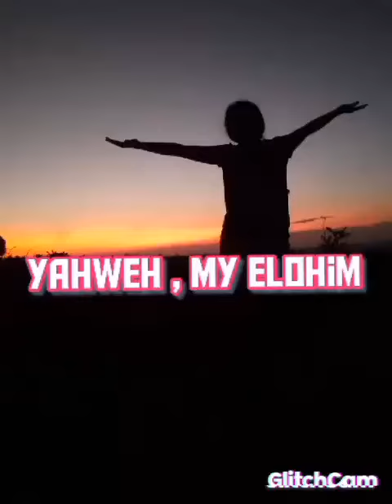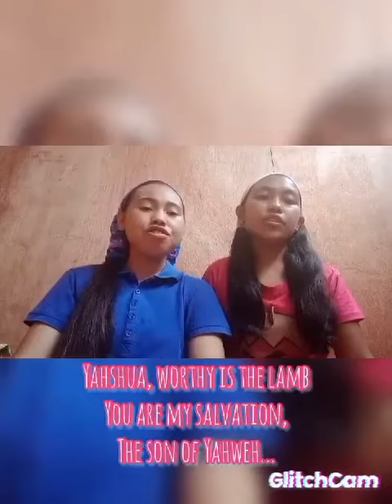Yahweh My Eohim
Messianic Music Fest Season 2: Episode 3  Song Entry
Composer: April Catid
From: Southern Negros Edah Ilog, Kabankalan Negros Occidental
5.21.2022 MMF Season 2: Episode 3